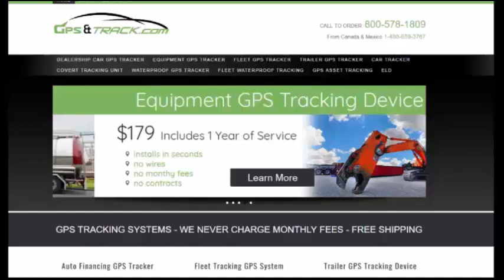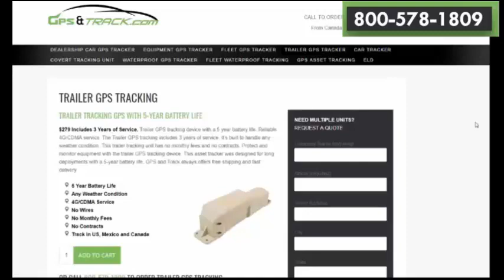Stolen trailer in Nashville, TN - had GPS tracker on it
Stolen trailer in Nashville, TN. The stolen trailer had a GPS tracking unit on it from GPSandTrack.com. It didn't take long before the trailer was recovered and bad guys arrested. GPS tracking technology makes it easy to recover stolen equipment.